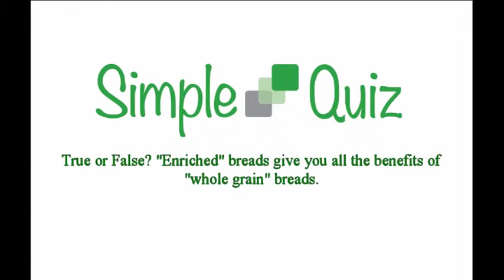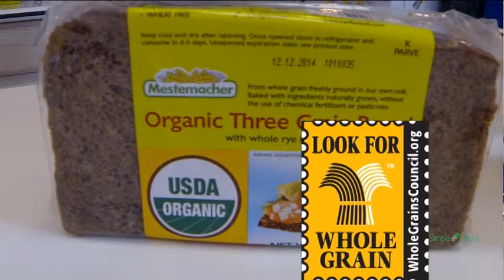Simple Steps -- Whole Grain Products, Breads.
Welcome to "Simple Steps...to a Better You!" with host Alvin Garcia. Simple Steps is a way to change your overall health and lifestyle for a better you, taking it One Step at a time! This episode talks about how to shop for and find true "Whole Grain" foods without all the hassles of having to read every ingredient on the label.